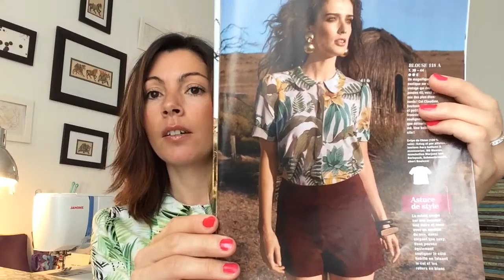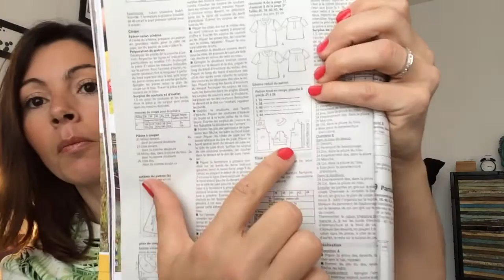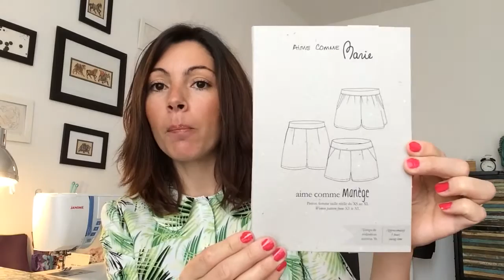Podcast Couture 6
Au programme:
-chemisier 118 du magazine Burdastyle de juin 2016
- jupe culotte Aime comme Manège de Aime comme Marie
- mini Suzon de République du Chiffon
-mini Adele de République du Chiffon

Bon visionnage!

Tiphaine
Addictiph.wordpress.com